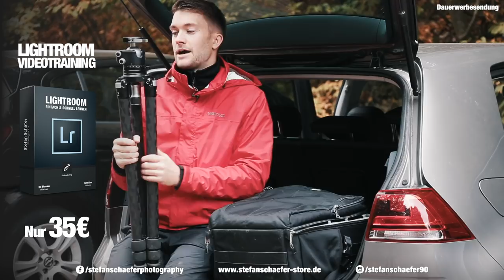WHAT´S IN MY BAG? 2018 - Photography Equipment